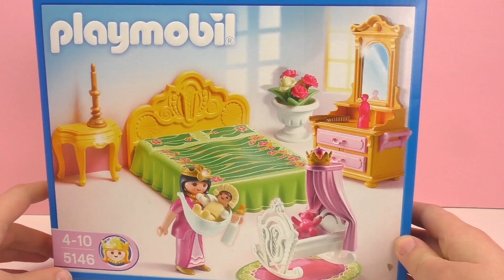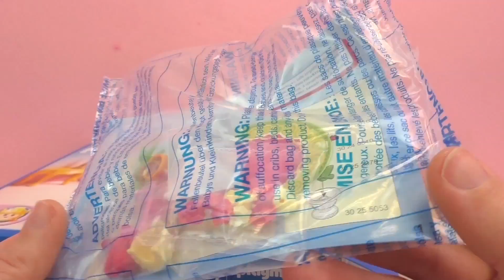لعبة غرفة نوم الاميرة و سرير طفلها و تركيب اللعبة الخطيرة من بلايموبيل